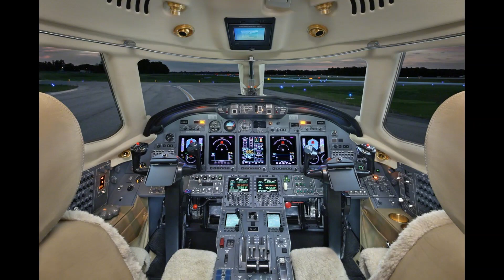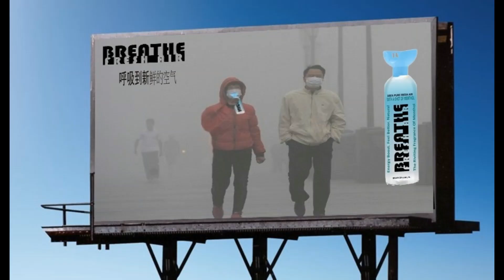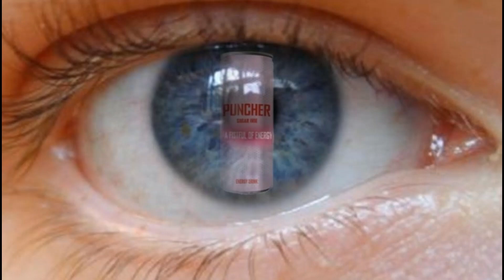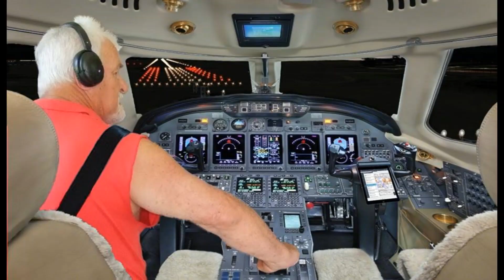Alan Lipa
ALAN LIPA DANGER Fraud ALERT PLEASE SHARE
This is a true story that I'm dealing with .
Alan Lipa you need to do a better job on your pictures that you copy and past the 14 year old told me exactly what you faked pictures to make you look like a wealthy man.
Why do you want to fool so many people
and fake them out You say you have millions you are not who you claim
My family was making fun of your shabby work on the internet
why in the world would you try to fool so many
It is shameful
You have hurt many good people
How long you have been doing tis to people only you knows.
You make believe you are very wealthy and lie tell tall made up stories . You Claim to be rich wealthy you have been lying to me for a year and now I Just caught on to your act.
you are a shame
Plus all the others you've hurt is an awful thing to do.
Alan Lipa you have a mental disorder and are no good for me
Or Society . You need to get help . I want no more to have anything to do with you .
Heck you don't even belong in this country. You overstayed your student vise 50 yeas ago . Time to go home or to jail
I am very angry at you for hurting many people with your lies and deception.
You have no cancer you are telling everyone you having Bad cancer, chemo, radiation, stem cell, Immunotherapy. I've checked many times where you say your having your Chemo. I went to visit many times. They don't know you. Your not in the duke system
You are broke poor sweet Lezlie's Heart. She thought you were sick with cancer and cooked for you cared for you. You hustled her putting on this multi millionaire with cancer you even shaved your head ,
Then you confess to her you asked her for forgiveness . She was crying in the parking lot at the gym. Crying to how bad you hurt her you confessed to her for being a con.
Many people cared for you bringing you food and treats Home made cakes to make you feel better all along it it was a lie shame on you Alan Lipa
Those poor kids with make a wish foundation that you conned for few dinners from was the lowest thing a person can do you never sent them a dime shame on you they looked up to you for a nice donation to make a kids last wish come true Remember, I’ve done nothing to you but be kind through all your illnesses, cooking for you while you were sick from October 2018 through March of 2019 among so much else I’ve supported you on. Why do you continue to harm our once great relationship with your, at this point, unkept promises over and over again…?

The filing of the small claims against you for your unrelenting none payment of the $3,400 plus $170.00 of interest will not end until you pay. I’m also going to reach out to businesses to identify you as an untrustworthy individual, with proof until payment is in cash/transfer. No personal checks.

I’m heartbroken over your untrustworthy behavior you’ve shown me and all the other business people (George, Neil and Chris) after all I’ve done for you. Your latest inaccurate statement or false claim was that the IRS has for months and months, ongoing for over 5 years, frozen all of your US bank accounts thus, you’re not able to pay me or fund companies. For example, on multiple occasions you’ve made promises, signed contracts, written and sent emails, and had meetings even though you knew you were not able to fund Anamere, T2C and PowerSphyr for millions of dollars. These were all false according to the aforementioned because you said the IRS has closed all your accounts and you can’t bring money into the USA from Europe, South Africa or Cayman Islands where you have all your money. I’m truly sad that after all my work for you under the Websnug’s business name that I continue to hear from people you’ve told misleading statements like you own and have 300 employees working for you in the business park behind the Cary, NC LifeTime Fitness Club. Quote from the property Manager at said buildings you own: “There isn’t and never has been a company called Websnugs here”. Second question: Doesn’t Webshungs own these this property and buildings? “No! a group of 7 women has own this property for years.” Additionally, you keep telling people that I’ve worked for you for more than 2 years! Another lie! We only met last August 2018 and, agreed to work together in September 2018 starting in October 2018 From a close friend,
Alan Lipa has been a con artist all his life. So sorry that he has hurt so many people.
Hi Steve Za. Thanks four outing Alan. I think he is mentally Sick.
Thnxx. Steve, do you know where Alan is living? Is he still in the trailer park in North Carolina? I am amazed that he has lasted this long and conned so many people. Our family washed our hands if him many years ago. Both his parents and two siblings died. He only has a son living in South Africa.
One of Alans Fake company he has ten others. All Fake
Websnug LLC